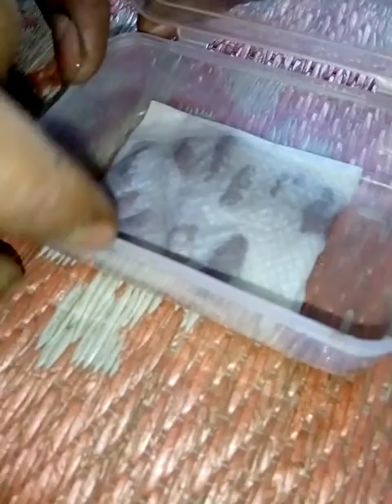How could we germinate Saudi Arabian dates in India.. plz like, share & subscribe👍